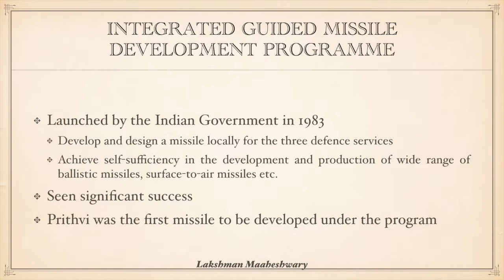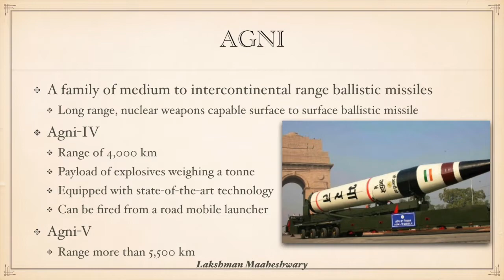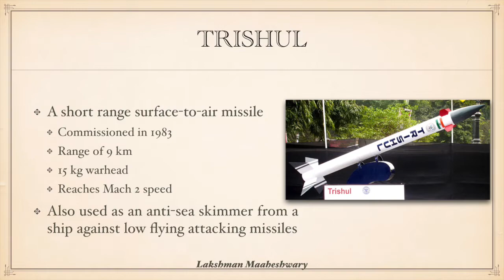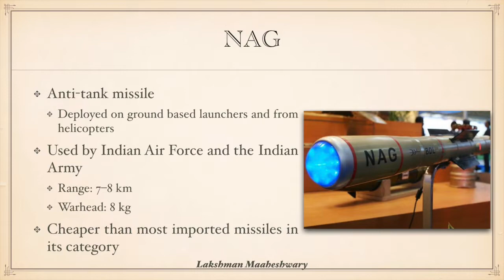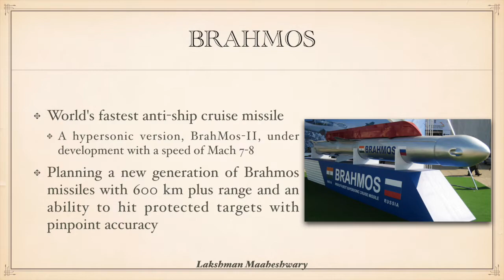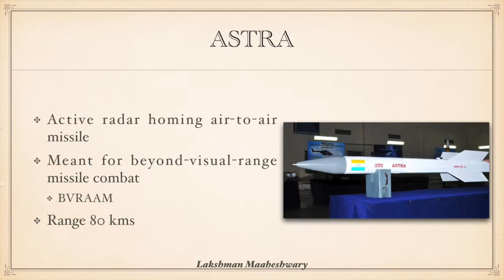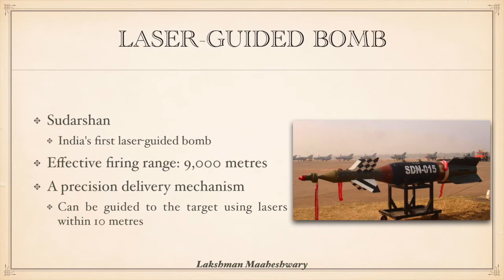Defence Research & Development Organisation (DRDO) Part 2 - By Lakshman Maaheshwary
DRDO was formed in 1958 by the amalgamation of theTechnical Development Establishment (TDEs) of the Indian Army and the Directorate of Technical Development & Production (DTDP) with the Defence Science Organisation (DSO).
Its areas of expertise include:
Aeronautics
Armaments
Electronics
Combat vehicles
Engineering systems
Instrumentation
Missiles
Advanced computing and simulation
Special materials
Naval systems
Life sciences
Training
Information systems
Agriculture etc.

Minister Incharge: Defence Minister of India.

Integrated Guided Missile Development Programme was launched by the Indian Government in 1983 to develop and design a missile locally for the three defence services.